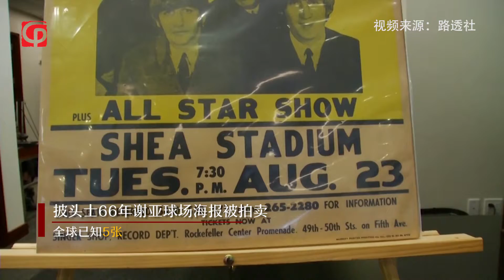【指尖新闻】自家藏了53年，披头士纽约演唱会海报惊现拍卖行！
披头士1966年谢亚球场表演、已知的最后五张海报中的一张，近日出现在了拍卖场上。